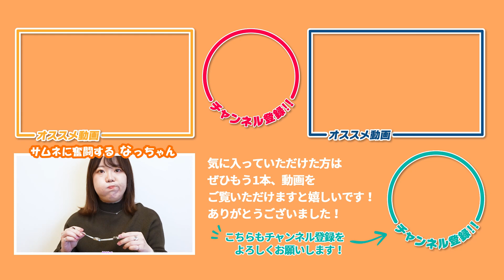【アニエスベー agnes.b】女性に大人気の新定番！アニエスの腕時計 マルチェロ トノー新作を徹底レビュー！数量400本の限定のスペシャルモデルもご紹介！彼女へプレゼントで喜ばれること間違いなし！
10代後半から30代の方まで大人気のアニエスベー。最近では40代50代の方でも使えると評判！女性へのプレゼントとしても絶対に喜ばれる腕時計、アクセサリーとの相性も抜群です！
アニエスベーらしさはそのままに、モダンで個性的な新モデルをご紹介！ スペシャル限定モデルは限定BOX付で、裏ぶたには“give ハートマーク love”の刻印入り。メッシュバンドで着け心地の良い特別感のある仕様になっています。
小さなトノー型ケースに長方形ガラスを合わせた、曲線と直線のコンビネーションがモダンなデザイン。人気の手書きアラビア数字を４か所あしらったダイアルレイアウト。りゅうずのクリスタルガラスがアクセントに！

動画内容▼
0:00 オープニング
0:17 アニエスベーとは
0:49 マルチェロアラビアンソーラーモデル
1:18 FCSK904
1:42トノー型とは
2:32 FCSK904着用
3:53 FCSK905
4:22 FCSK905着用
5:29 数量限定のスペシャルモデル
5:50 FCSK744
6:30 FCSK744着用
6:57 FCSK745
7:25 FCSK745着用
7:57 メッシュバンドのサイズ調整
8:31 プレゼントにおすすめの理由
9:00 エンディング
9:37 おまけ

過去のアニエスベーの動画▼

▼neelセレクトショップ PayPayモールはこちら！

▼実店舗（横浜店）はこちら！

～neelなら～
★送料無料！

▼neelセレクトショップ公式TikTokはこちら！